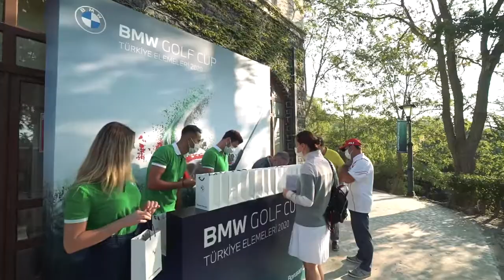BMW Golf Cup International Istanbul : “Once in a lifetime experience”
Around 100,000 players teed off at 800 tournaments in 50 countries, making the tournament series the largest in the world for amateur golfers.

Typical characteristics of the World Final of the BMW Golf Cup International are: a challenging golf course, professional tournament organisation, accommodation in a luxury resort, an exclusive side programme, a cultural festival, and the opportunity to meet top-class guests of honour.

So, the glamorous stage is set for the start of the World Final of the largest international tournament series for amateur golfers – and the event is once again set to fulfil its promise: a once in a lifetime experience for all involved.